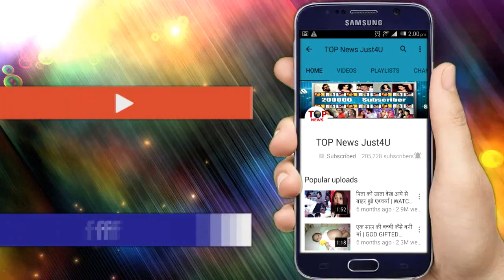KUNDALI BHAGYA: OH-HO!! शादी से पहले ही SHRISTI के सामने आया “सच”, SHRISTI ने किया “ये”